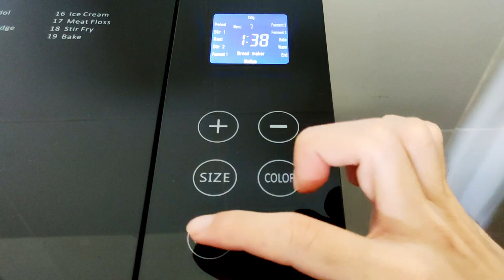Homemade Strawberry Jam in a Breadmaker! Fast and Delicious Recipe!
Time to make your own home-made strawberry jam! Perfect for breakfast or a snack!
I'm using the Aspen Home Supreme Bread Maker with Ice Cream Maker.

Recipe:
500g strawberry
3 tbsp lemon juice
3/4 cup sugar

Optional: 2 tsp pectin/cornstarch for a thicker jelly-like consistency.

Title: Church of 8 Wheels